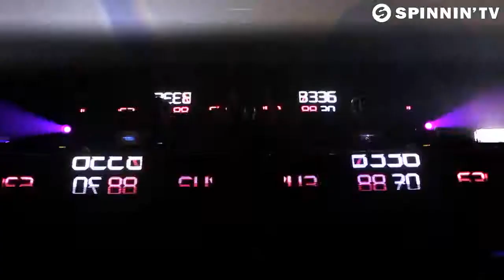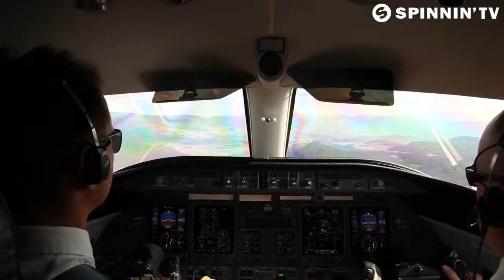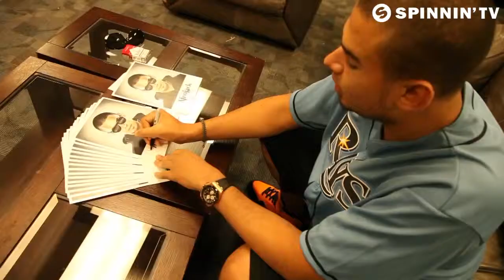Afrojack Feat Chris Brown As My Friend HEXMIX VIDEO REMIX